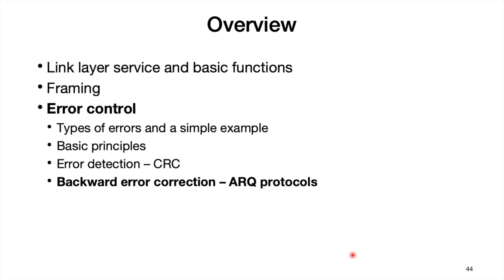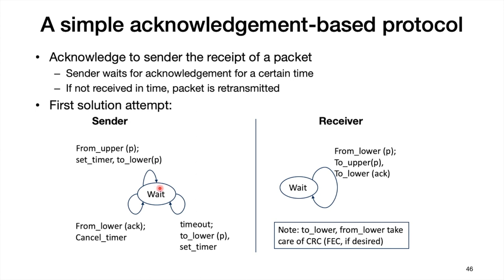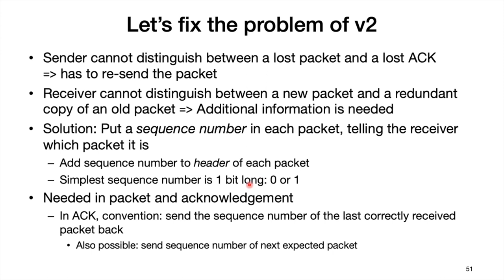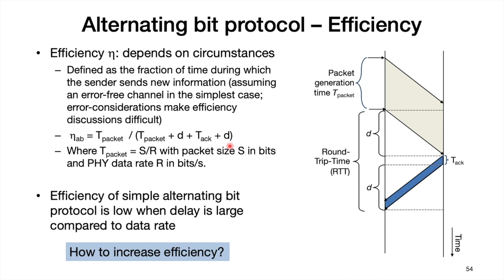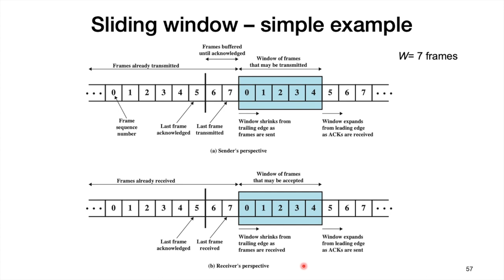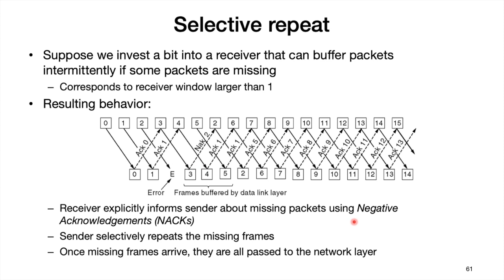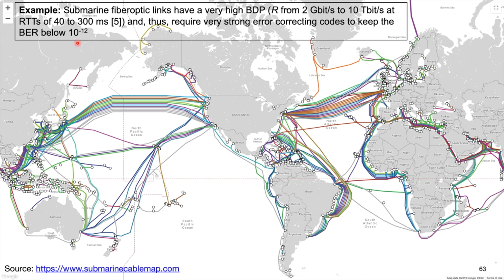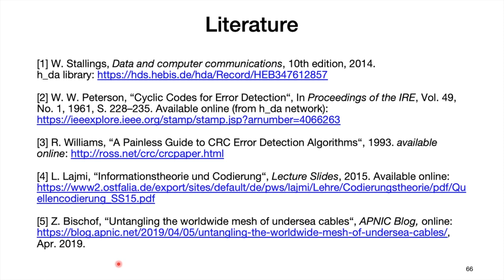7. Link Layer: ARQ protocols, BDP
This revised version includes the BDP and the conclusions.

Topics
Part 1
Link layer service and basic functions
Part 2
Framing
Error control: Coding, CRC
Part 3
ARQ protocols
Bandwidth-delay product (BDP)